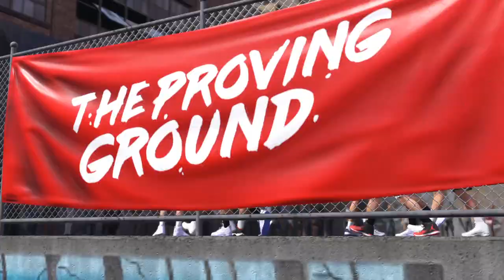NBA 2k18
Sup youtube I'm a dawg at 2k17 ,2k16 and GTA5 my bros💪🏾- Taydawg12, pG_b0ost , jahmir3 and Xxgoldenprodigy go add them on PS4